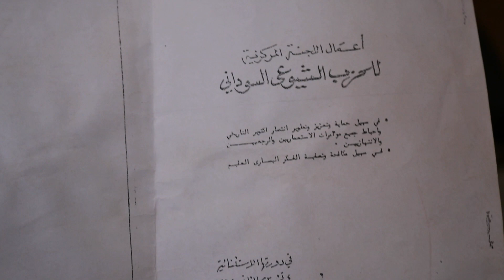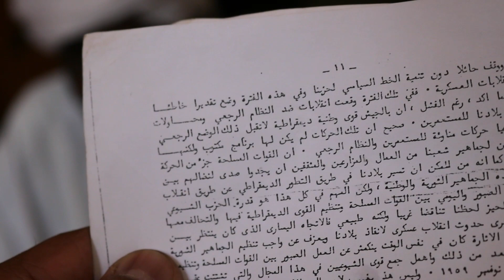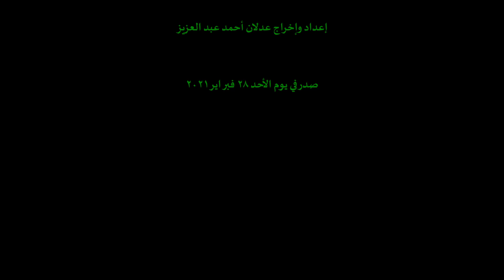إضاءات – البروف فاروق محمد إبراهيم عن فكرة الانقلاب والصراع داخل الحزب الشيوعي أكتوبر ٦٤ – مايو ١٩٦٩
This documentary explores conflicting trends in the Communist Party of Sudan between October 1964 and May 1969. An interview with Professor Farouq Mohamed Ibrahim on some controversial issues. The interview was conducted on Saturday, 28 November 2020.